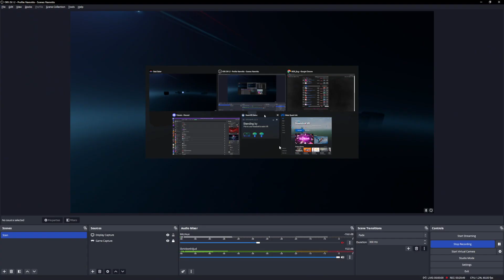Goreshit - Goretrance 9 | 60.67% | #1 | First Pass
such a fun map
this song is awesome
would recommend this map...